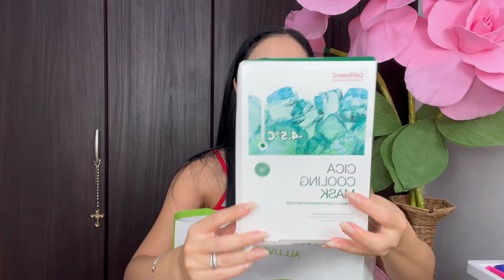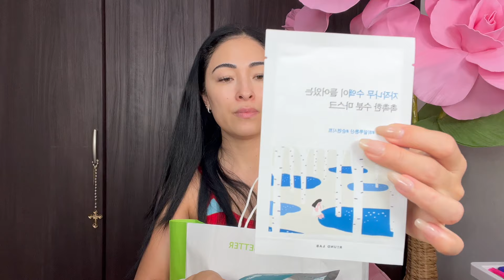🇰🇷FUI PARA KOREA DO SUL E COMPREI TODAS NOVIDADES MUITO SKINCARE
🎵TIKTOK/ FLOR DO ORIENTE BEAUTIFUL

Qual intuito da Flor do Oriente

Meu interesse aqui no canal e compartilhar Dicas de beleza para todos tipos de pele e idades onde eu trago um leque de variedades de dicas em geral . A qual todos possamos investir nos cuidados com sua beleza e auto estima.O poder da natureza nos traz benefício Isso para quem acredita em seu poder Da natureza.
Lembrando sempre importante fazer teste alérgico, e seguir o passo a passo corretamente para obter resultados. Tento ajudar todos a economizar de forma elegante e custo baixo. A minha idade e uma pergunta a todos tenho mais de trinta anos e uso dicas natural por isso Resolvi compartilhar com todos o que aprendi.A questão das capas do videos Não significa Esta pessoa sou eu e sim e para todos intender o intuito do video e a Função Da receita.Não me responsabilizo Por qualquer ato,Pois cada peleTem a sua Diferença Por isso é fundamental Sempre fazer um teste antes de testar em sua pele.Agradeço sempre pela compreensão E Carinho de todos.